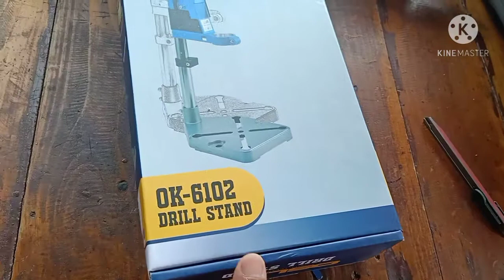แท่นจับสว่านจะเจาะตรงหรือเปล่า